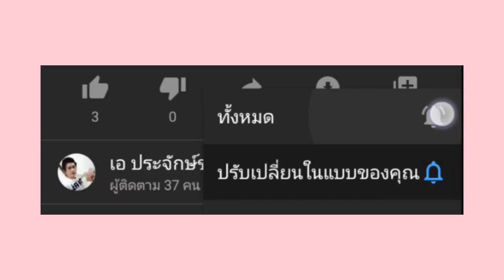เมนูเด็ดหมกหม้อปลาค้อแม่ไข่ สูตรเอ ประจักษ์ชัย